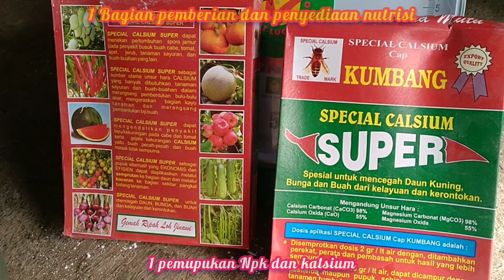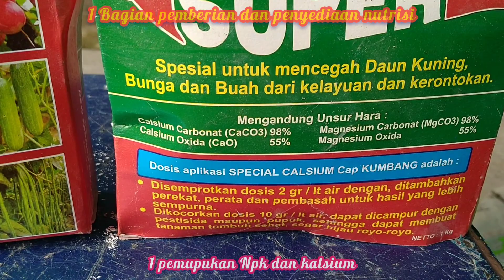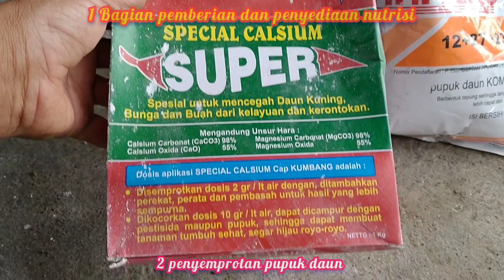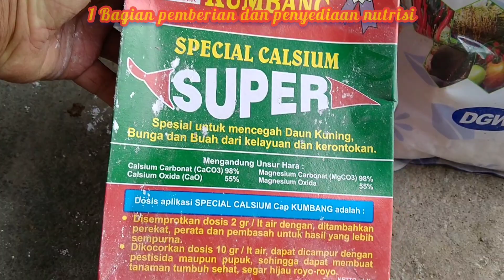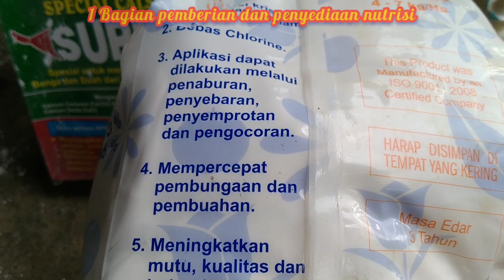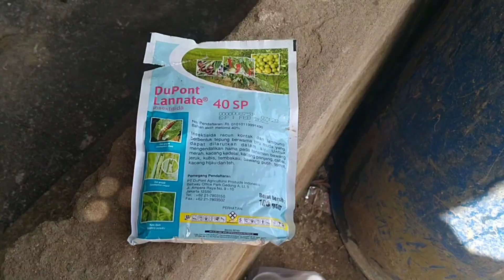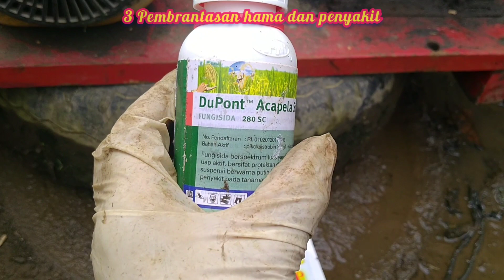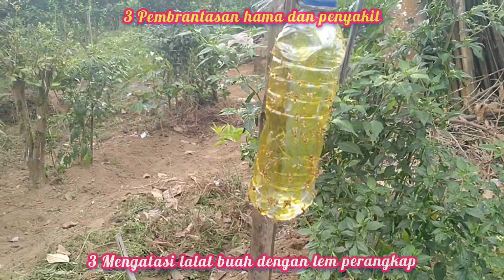Cara merawat jeruk agar berbuah di luar musim berjenjang sepanjang tahun ( Bujangseta )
Cara merawat jeruk agar berbuah di luar musim berjenjang sepanjang tahun ( Bujangseta ) untuk memdapatkan buah jeruk yang berbuah tidak hanya pada musimnya dan bisa berbuah di luar musim berjenjang sepanjang tahun ( bujangseta ). Dan pada dasarnya untuk bisa merawat jeruk agar berbuah diluar musim berjenjang sepanjang tahun ( bujangseta ) diperlukan 3 cara yang di jabarkan kedalam 9 langkah yaitu :
I. Pemberian dan penyedian nutrisi pada jeruk
  1. Pemberian pupuk NPK 16% dan kalsium super yang di selingi dengan pupuk npk boost yang unsur kaliumnya 20%
  2. Penyemprotan dengan pupuk daun mamigro yang unsur N 12% P 27% K 23% dan pupuk KNO3 yang unsur K 46% yang ditambah dengan kalsium
  3. Penyemprotan dengan ZPT zat pengatur tumbuh untuk merangsang pembuahan dan pembesaran buah
II. Pembentukan cabang generatif melalui pemangkasan tanaman jeruk
  1. Pemangkasan cabang yang tua dan yang habis panen
  2. Pemangkasan dan penjarangan buah jeruk
  3. Pemangkasan cabang air yang vegetatif
III. Pembrantasan hama dan penyakit
  1. Penyemprotan dengan insektisida sesuai hama yang diatasi
  2. Penyemprotan dengan fungisida sesuai dengan penyakit yang diatasi
  3. Pemasanga lem perangkap lalat buah
Dengan melaksanakan ketiga cara dan sembilan tahap ini maka tanaman jeruk kita akan berbuah di luar musim berjenjang sepanjang tahun ( bujangseta .)